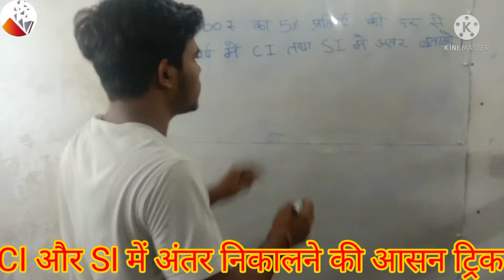How to find deference between CI & SI / best trick math for find deference between CI & SI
targetted railway group D, ntpc cbt2, ssc gd, ssc mts, ssc chsl and Bank etc.